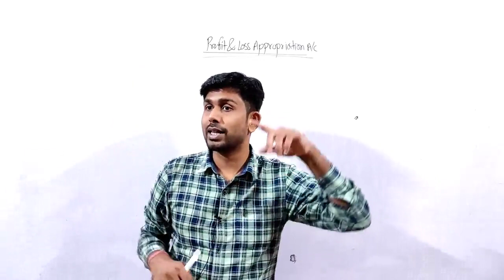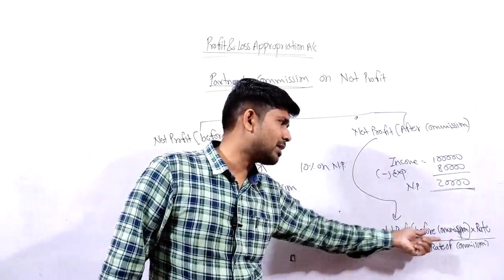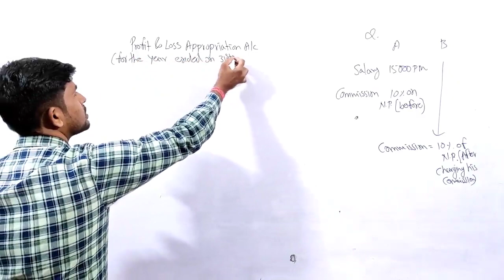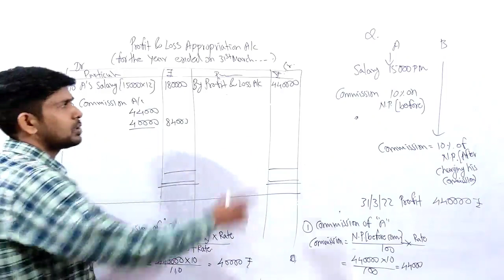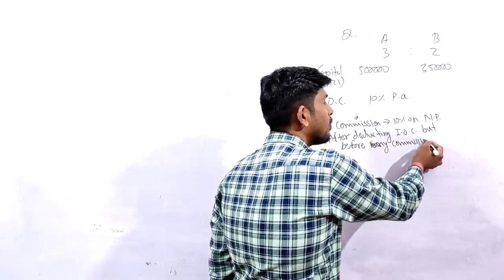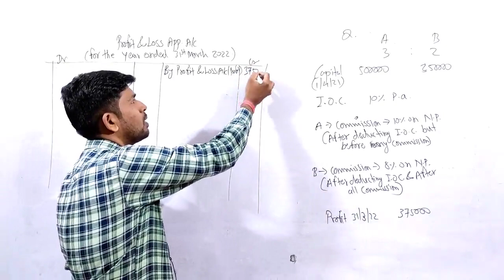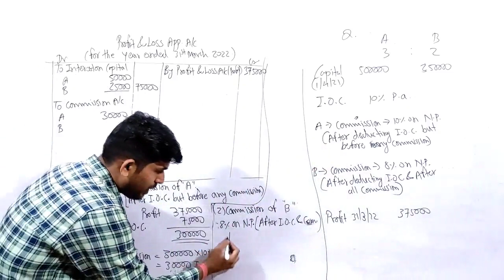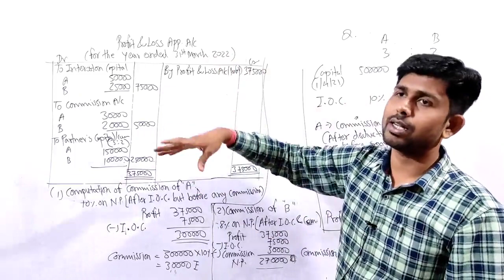Accounting for Partnership - Fundamental | class 12th | Accounts | chapter 1 | part 7 | Aman sir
Profit & loss Appropriation

Dear students,
            If you are a student of class 11th , 12th, Bcom, Mcom. If you are a student of hindi medium or English medium.
              So Download your own
 "Sharda Commerce & web coaching" app from google play store now.

In which you will get complete video of our offline coaching class related to your subject along with the solution of Important practical question with pdf note and question paper of past previous years.
It's very beneficial for cg board students and CBSE students.

प्रिय विद्यार्थियो,
            अगर आप 11वीं, 12वीं, बीकॉम, एमकॉम के छात्र हैं। यदि आप हिंदी माध्यम या अंग्रेजी माध्यम के छात्र हैं।
              तो अपना खुद का ऐप डाउनलोड करें
 "Sharda Commerce & web coaching" ऐप गूगल प्ले स्टोर से।

जिसमें आपको अपने विषय से संबंधित हमारे ऑफलाइन कोचिंग क्लास का संम्पूर्ण वीडियो मिलेगा साथ ही महत्वपूर्ण प्रायोगिक प्रश्न का हल पीडीएफ नोट और  पिछले वर्षों के प्रश्न पत्र के साथ मिलेगा।
यह सीजी बोर्ड के छात्रों और सीबीएसई के छात्रों के लिए बहुत फायदेमंद है।

Sharda commerce and web coaching center.